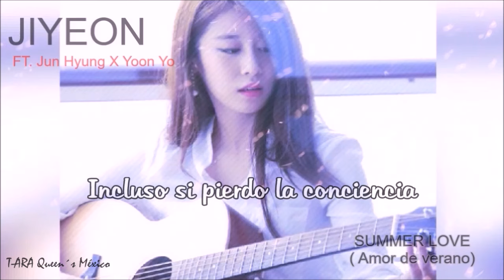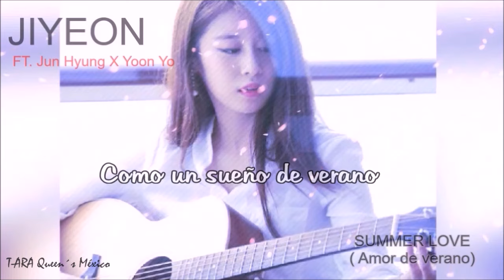Jiyeon ( 지연 ) - Summer Love ( Sub Español ) ft. Jun Hyung & Yoon yo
Artista: Jiyeon Ft. Jun Hyung & Yoon yo
Canción: "Summer Love" (Amor de verano )
Album: "Summer Love" 2016
Subtitulado por: Alex G.